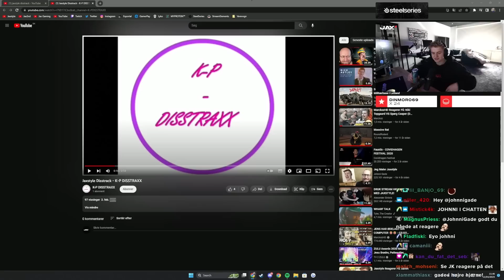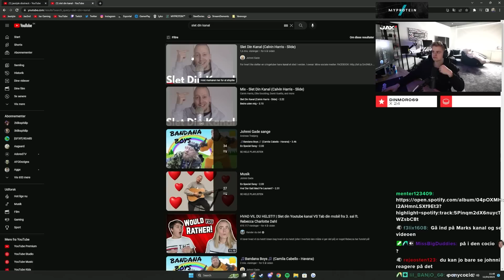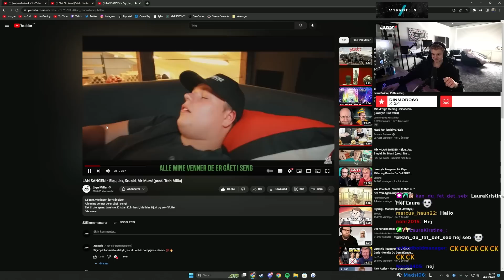Prøver at finde disstracket...